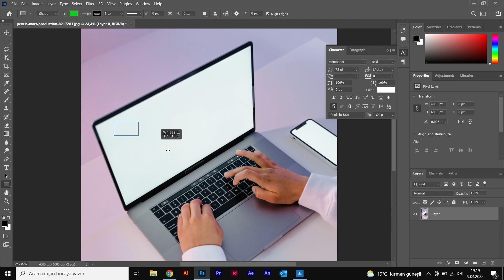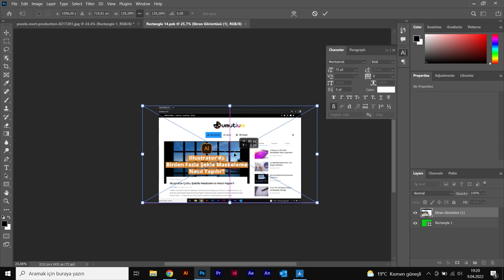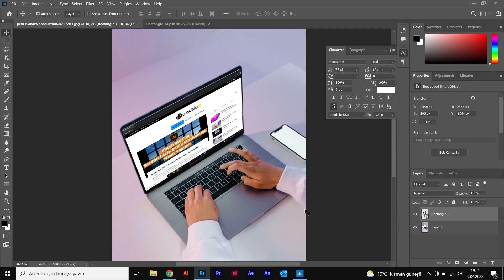Photoshop Smart Object İle Mockup Nasıl Yapılır?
Adobe Photoshop programını kullanarak çok daha gerçekçi, ve karmaşık mockup'lar yapmak elbette mümkün. Ancak bu videomuz ile Photoshop'da bilgisayar, telefon ekranı, tabela veya duvar gibi dörtgen yüzeylere smart object ile mockup nasıl yapılır sorusunun cevabını veriyor olacağız. İyi seyirler...